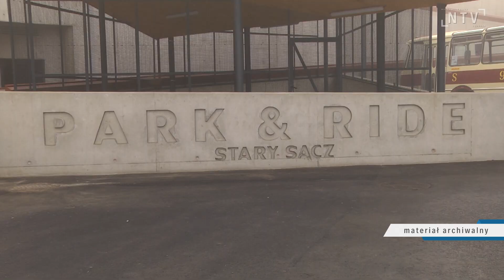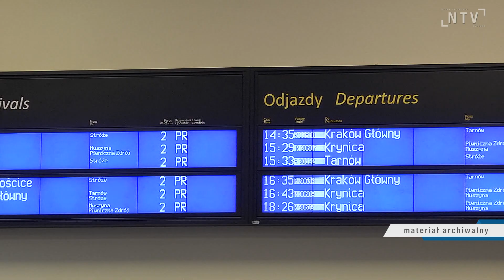Jest szansa, że przy Park&Ride w Starym Sączu powstanie peron kolejowy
Gmina Stary Sącz stara się o środki na budowę peronu obok dworca Park&Ride. Pomysł nie jest nowy - mówi z-ca burmistrza Kazimierz Gizicki, bo skomunikowanie dworca przesiadkowego z transportem kolejowym było zakładane od początku inwestycji. Gmina wykupiła już część gruntu pod peron i planuje pozyskać środki z funduszy unijnych. Przystanek ma być oddalony od dworca o ok 100 m. Warto dodać, że PKP Polskie Linie Kolejowe planują budowę dwóch nowych przystanków na terenie Nowego Sącza, w dzielnicach Dąbrówka i Gorzków. Perony będa zlokalizowane obok dwóch dużych zakładów pracy: Dako i Fakro.